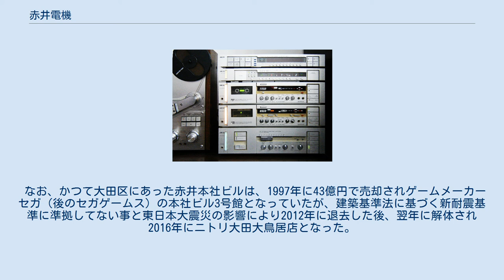赤井電機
経営破綻した企業(東京都)
アカイの製品。
上から、タイマー、チューナー、カセット・テープ・デッキ（2台）、アンプ。
 赤井電機株式会社（あかいでんき）は、かつて存在した音響・映像機器メーカーである。
ブランド名は、アカイ、AKAI。
 1946年に赤井三郎によって設立。
1954年に日本企業として初めてテープレコーダーの開発に成功し、オープンリールデッキやアナログカセットデッキ、VHSビデオテープデッキ（日本市場未発売）等を中心とする総合AV機器メーカーに成長。
海外を主な市場とし、米国ではRoberts、西欧ではTensaiのブランド名でも販売された。
主要な製品としては、オープンリールデッキのGX-747、GX-646、GX-77、アナログカセットデッキのGX-90、GX-F91、GX-F95、GX-R99等があった。
特にアナログカセットデッキでは世界初のオートリバースをいち早く採用し、さらにGXC-735Dには主に外出中のエアチェックに有効な機能としてリーダーテープ検出機構を備えて無録音部分をできるだけ小さくできる「クイックリバース」が採用され、他社のカセットデッキにも類似機能が搭載されることもあった。
 1980年代に入ると、CDに代表されるデジタル化が進んだが、各種アナログテープデッキを主力製品としていた赤井電機はデジタルオーディオへの対応が遅れた。
また、海外向けに販売していたVHSビデオテープデッキの販売が不振となり、経営危機に陥った。
 1987年には、親会社となった三菱電機と提携してA&Dブランドのもとでオーディオ製品を製造・販売。
DATレコーダーのほか、ゼネラルオーディオなどにも参入した。
しかし、業況は改善されず、1992年末までにオーディオ分野から撤退。
1994年には山水電気とともに香港のセミ・テック・グループの傘下に入ったが、2000年に民事再生法の適用を申請して倒産した。
後に山水電気、ナカミチとともに香港のグランデ・グループに入り、一般向けのAV機器、浄水器などの製造・販売を行っている。
 なお、かつて大田区にあった赤井本社ビルは、1997年に43億円で売却されゲームメーカーセガ（後のセガゲームス）の本社ビル3号館となっていたが、建築基準法に基づく新耐震基準に準拠してない事と東日本大震災の影響により2012年に退去した後、翌年に解体され2016年にニトリ大田大鳥居店となった。